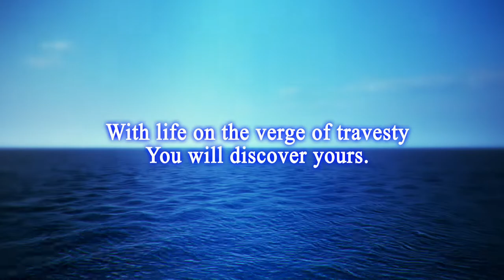MoonFire: A Seeker's Saga | Kickstarter Reveal Trailer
A game trailer to the upcoming Visual Novel RPG game - Moon Fire : A Seeker's Saga. Kickstarter just launched! Please check it out, play the demo, back the game, wishlist. But most importantly